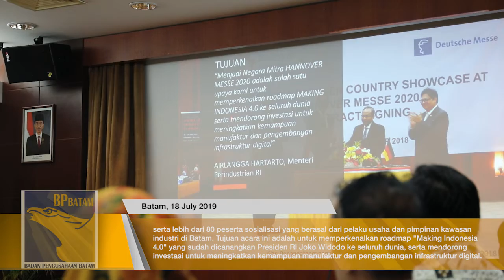Hannover Messe Menyelenggarakan Sosialisasi Workshop Indonesia Sebagai Official Partner Country Hann